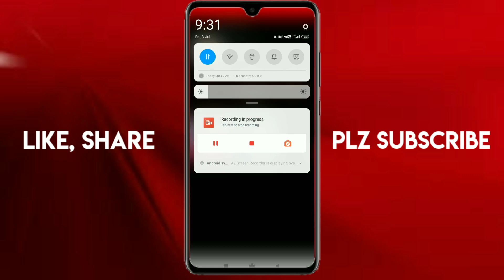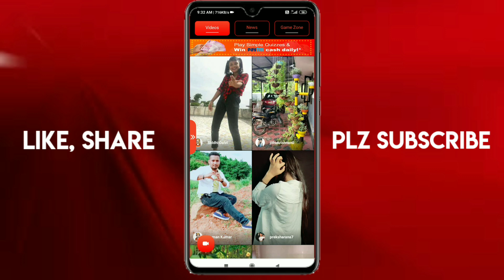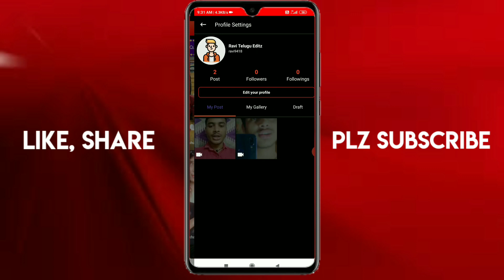How to login Chingari app in Telugu ll login problem solve ll by Ravi Telugu Editz